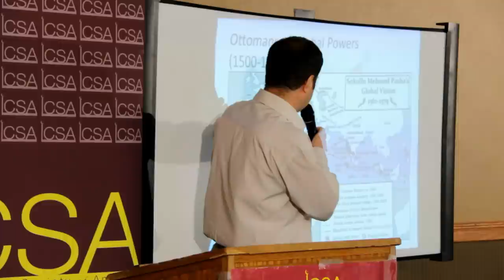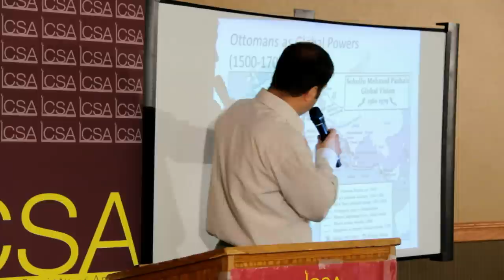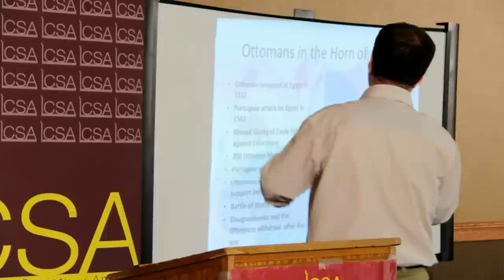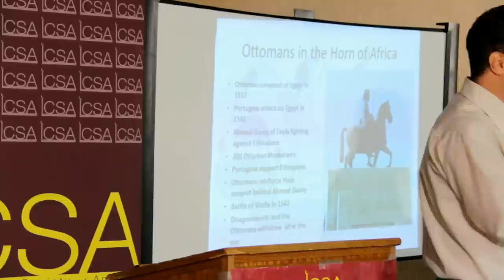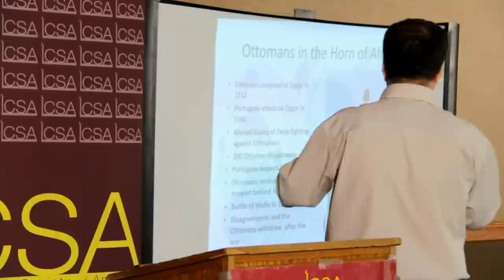Xiriirka Soomaaliya iyo Turkiga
Xiriirka Soomaaliya iyo Turkiga. Prof. Abdi I Samatar iyo Prof. Hasan Karatas. Barnaamijka waxaa soo diyaariyay ICSA & Dar Al-Hijrah Mosque